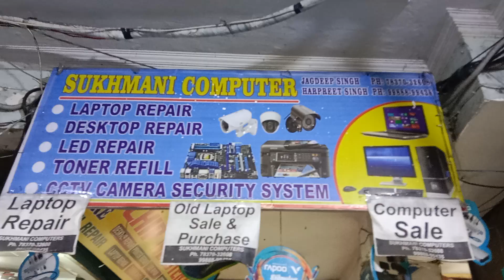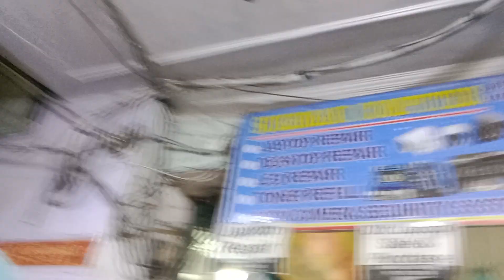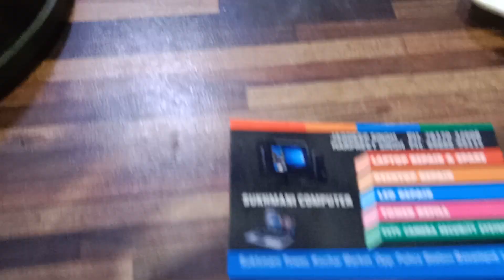3,500 ultra Slim Laptop || Cash On Delivery || Cheapest Second hand Laptop Market Ludhiana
3,500 ultra Slim Laptop || Cash On Delivery || Cheapest Second hand Laptop Market Ludhiana

JAGDEEP SINGH PH. 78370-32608 HARPREET SINGH PH. 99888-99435

LAPTOP REPAIR & SPARE

DESKTOP REPAIR

SUKHMANI COMPUTER

LED REPAIR

TONER REFILL

CCTV CAMERA SECURITY SYSTEM

Sukhmani Tower, Kochar Market, Opp. Police Station Basement, LDH

second hand laptop market | second hand laptop in kolkata | second hand laptop in patna | second hand laptop in delhi | second hand laptop market kolkata | second hand laptop price | second hand laptop ambikapur

laptop in Bangladesh used laptop in West Bengal

second hand laptop Dell second hand laptop HP

Delhi laptop wholesale market laptop market in patna

2nd hand laptop market in Kolkata 2nd laptop market

cheap laptop market wholesale/retail second hand laptop

in Nehru place laptop market

cheapest laptop market wholesale retail patna used laptop market Dubai

(PLEASE)